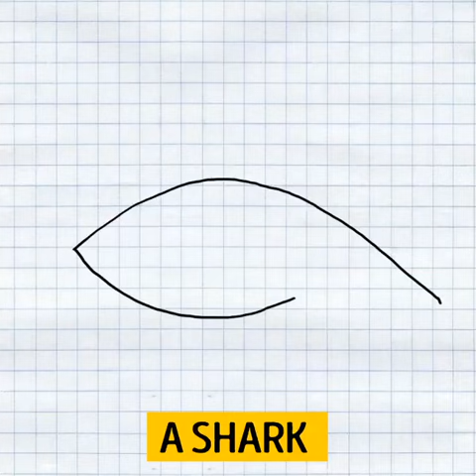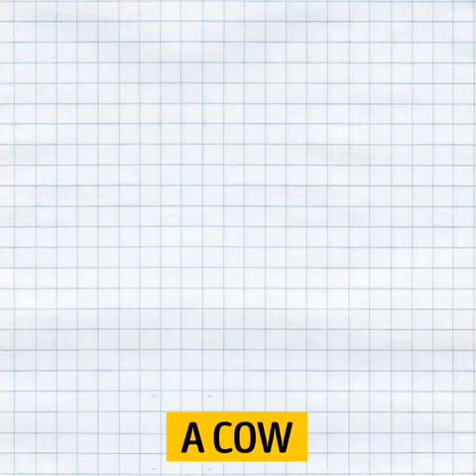Teaching Kids to Draw in Just 30 Seconds